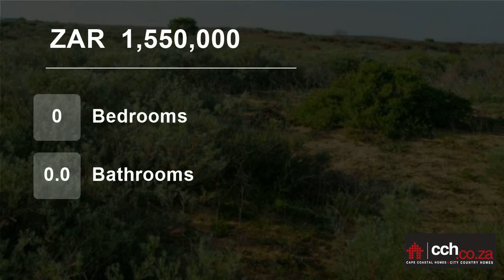Vacant Land For Sale in Long Acres Country Estate, Langebaan, Western Cape, South Africa for ZAR...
Fantastic Long Acres Estate stand Langebaan just waiting to be developed

This beautiful 2.1 ha stand is crying out to be developed into whatever your dreams are. Situated very high on the estate you even have a pretty nice view of the Saldanha bay harbour and Lagoon. You can design your house to be one of the most impressive...